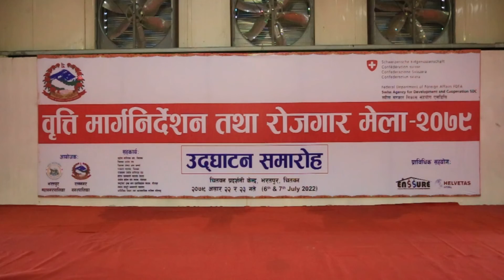वृत्ति मार्गनिर्देशन तथा रोजगार मेला २०७९ को समुदघाटन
Camera: Komal Chandra Bhagat
Greenline Media Pvt.Ltd.
Bharatpur-9 Aastha Chowk
Bihani Tole Chitwan, Nepal